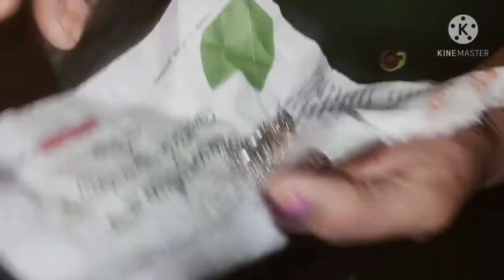anklet kollusu repair in tamil|kollusu seivathu eppadi|kollusu desain|tamil vlog|ankletmakingathome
amazon construction vehicles review

amazon baby toy car review

 amazon mosquito killer product  review

amazon online tv shopping review

amazontoys amazon toys car|best car toys on amazon|amazon toys car india|construction vehicles toys gadgets amazon gadgets new gadgets top 5 gadgets on amazon amazon haul vlog tamil vlogs amazon kindle review

amazon shopping online amazon haul shopping vlog shopping haul amazon shopping haul amazon shopping kaise kare
amazontoys amazon shopping haul|shopping vlog tamil|amazontoys|unboxing & product review amazonhaul

amazontoys amazon toys car|best car toys on amazon|amazon toys car india|construction vehicles toys how to shop online top 10 day in my life

anklets kollusu how to clean silver chain anklet making at home how to clean silver at home